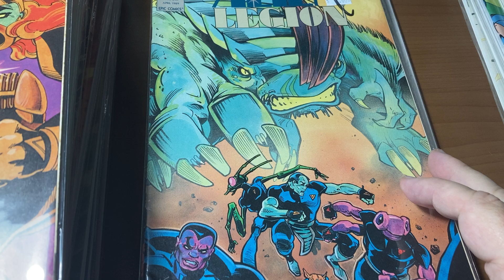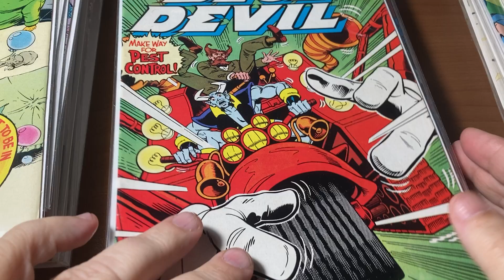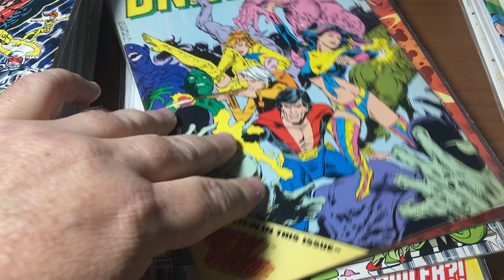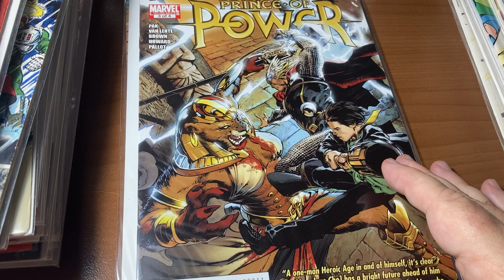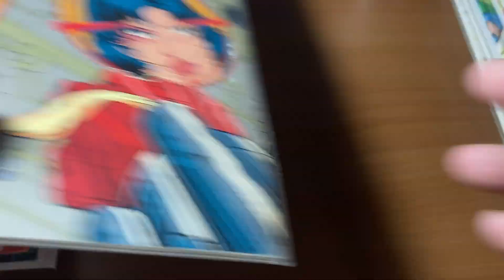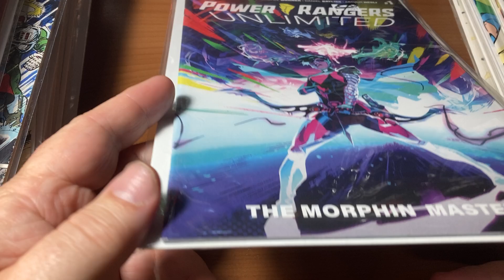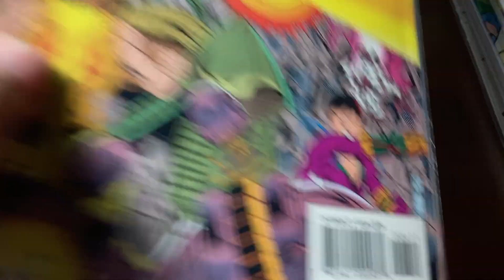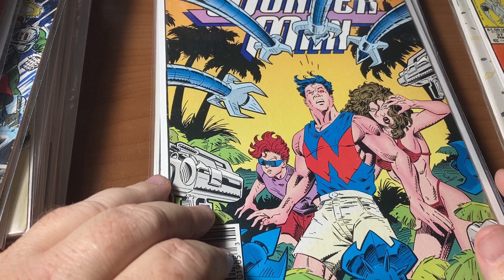Player's Choice Comic Haul December 5, 2024 with a NEW COMIC!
While I enjoy transforming robots, action figures, video games, and many other fun things on this earth, it is nothing in comparison to my love for Jesus Christ.
The gift of God is eternal life. We can not work for salvation. You can completely stop sinning and still go to Hell. Being "perfect" is impossible and can't save anyone, but trusting in JESUS is what saves us. Romans 10:9 makes it extremely clear, and i want everyone to know this, so i share it multiple languages:
中文標準譯本 你如果口裡承認耶穌是主，心裡相信神使他從死人中復活，就將得救。

Romanos 10:9 "que si confiesas con tu boca a Jesús por Señor, y crees en tu corazón que Dios lo resucitó de entre los muertos, serás salvo."

Romanos 10:9 "Se você declarar com sua boca: “Jesus é o Senhor”, e acreditar com seu coração que Dus o ressuscitou dos mortos, você será salvo."

ローマ人への手紙 10:9-10
9 なぜなら、もし自分の口で、「イエス・キリストは私の主です」と告白し、自分の心で、「神はイエス・キリストを死者の中から復活させてくださった」と信じるなら、あなたは救われるのです。 10 人は、心で信じることによって、神の前に正しい者とされ、その信仰を口で告白することによって救われるのです。

रोमकरांस 10:9-10
9 की, जर तू तुझ्या मुखाने “येशू प्रभु आहे” असा विश्वास धरतोस आणि आपल्या अंतःकरणात देवाने त्याला मेलेल्यांतून उठविले असा विश्वास धरतोस तुझे तारण होईल 10 कारण नीतिमत्वासाठी मनुष्य अंतःकरणाने विश्वास ठेवतो आणि तारणासाठी विश्वासाने कबूल करतो.

Then, if you're a Christian, can you keep on sinning? You won't want to! You'll realize that "The wages of sin is death" and even Christians can die. The more you sin, the more likely you are to die. For example: if you are abusing your body from smoking, you'll more likely get cancer than if you never smoke, and it will shorten your life.  If you are a Christian struggling with sin, I can testify that getting rid of it is healthier physically and mentally.
Please watch the daily videos by @tsaphah333 on YT.
His videos have great connections of the news as it was predicted in the Bible.